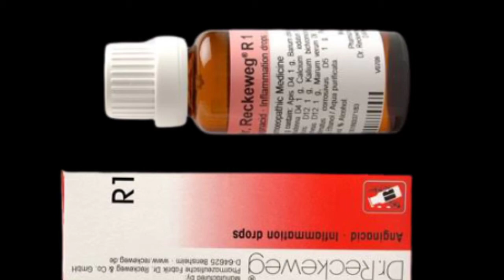Tonsils Ka Ilaj In Urdu/Hindi ! Attiqherbal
1 Tonsils ka ilaj in urdu/hindi
2 Tonsils home remedie
3 Tonsils ka asan ilaj
4 Tonsils ka gharelu ilaj
5 Tonsils ki alamat
6 Tonsils ka ilaj tib e nabvi
7 Gale ka infection
8 How get rid of tonsils
9 Tonsils stone cleaner

Hi